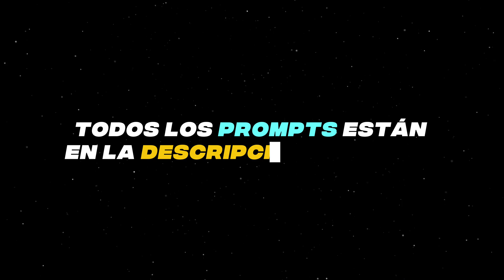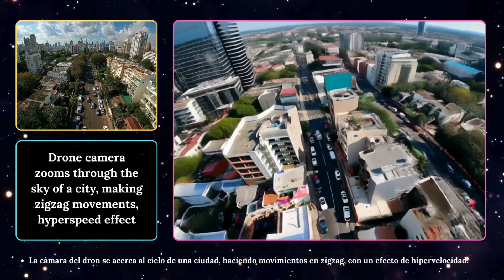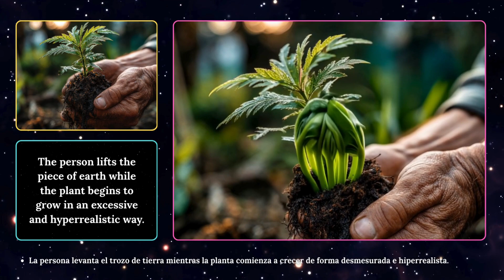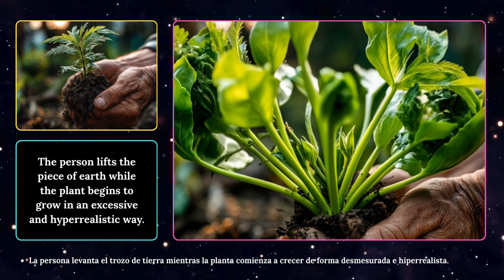30 PROMPTS de KLING 2.0 | La Mejor IA para Animar Imágenes que existe 👑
Hoy te traigo 30 ejemplos de PROMPTS de Imagen a Video con Kling 2.0 Master. Todas las imágenes fueron creadas con Midjourney V7, mejoradas con Magnific AI o desde Freepik, y animadas con Kling 2.0 🔥

‼️ Me di cuenta al subir el vídeo que poner los prompts en la descripción en inviable 😅 Pero estoy preparando una página web que tendré pronto disponible y ahí subiré prompts de forma recurrente.

La mayoría de los resultados fueron a la primera, aunque en algunos casos fue necesario más de 1 intento. En cualquier caso, nos preguntamos: ¿es Kling 2.0 la mejor IA para animar imágenes del momento? 🤔

✍🏼 Hazme saber en comentarios quieres que traiga más contenido de este tipo para aprender a crear prompts y aprender así a crear vídeos con IA, ya sea para animar tus imágenes o crearlos a partir texto.